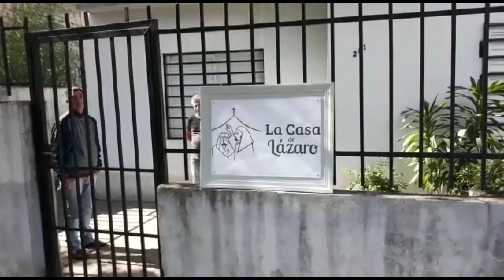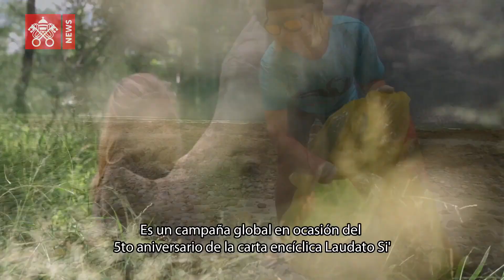HOY LA IGLESIA 24 DE MAYO